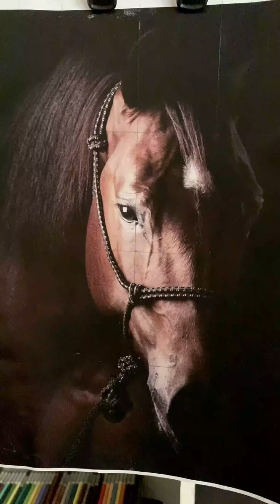At Videosu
50x70 içten içe ölçü
SOFT PASTEL tekniği ile yapıldı.